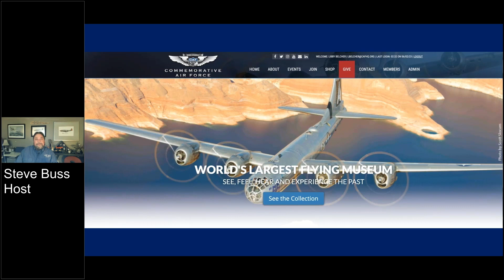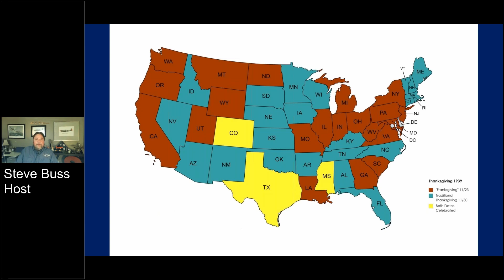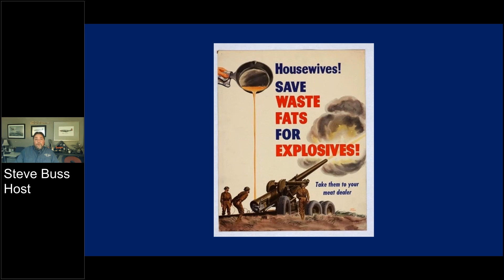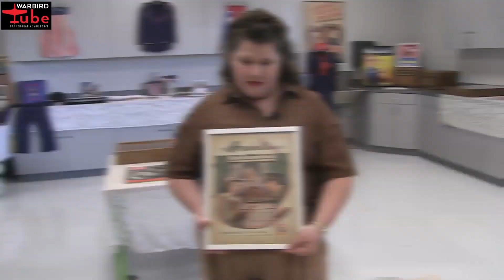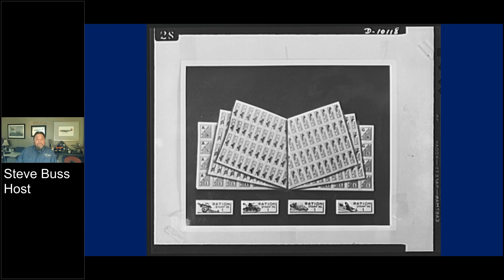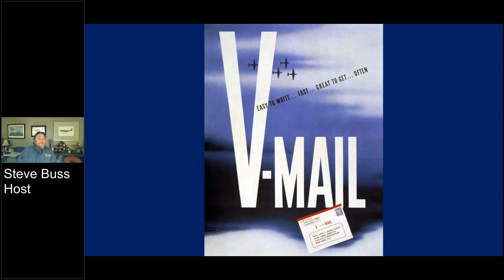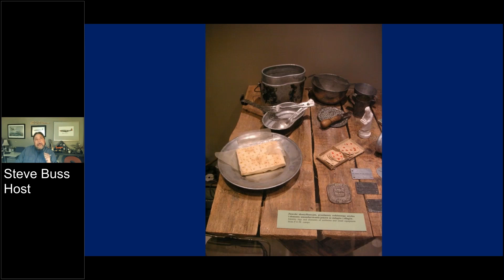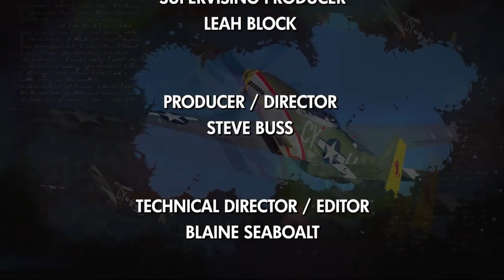CAF Warbird Tube: Thanksgiving During WWII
Join us for a captivating presentation about Thanksgiving during World War II, hosted by the knowledgeable and engaging Steve Buss. Steve will take you on a historical journey, uncovering the unique challenges and heartwarming stories that unfolded during this pivotal era. Discover how families and soldiers on the home front and abroad celebrated this cherished holiday, demonstrating resilience, unity, and the true spirit of Thanksgiving during the conflict.